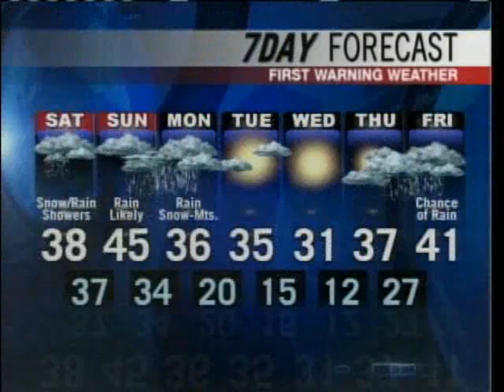Meteorologist Roger Griswold's Forecast